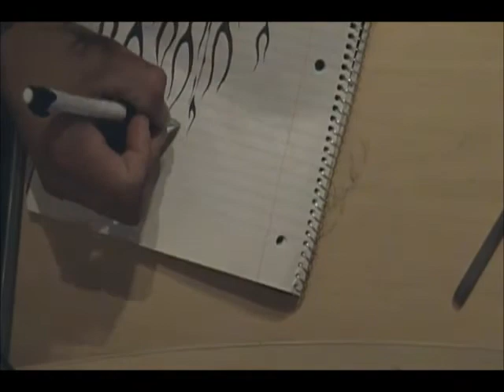...corazon....~~~ .con llamas...!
aa.un dibujooolll